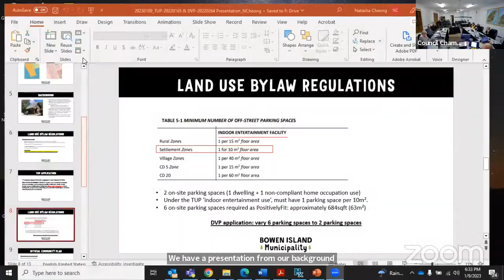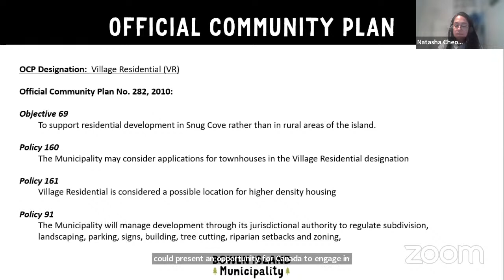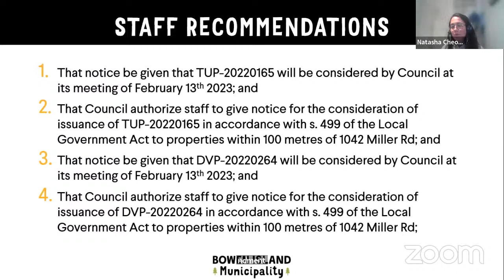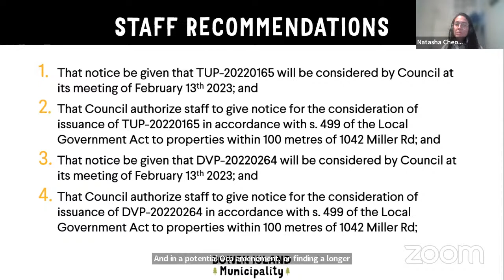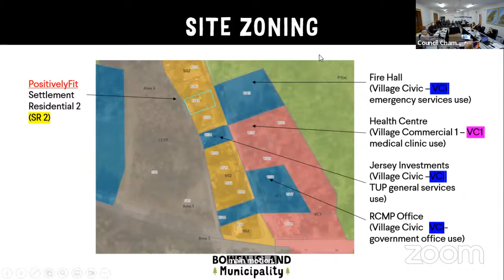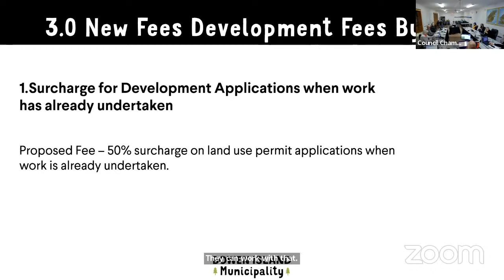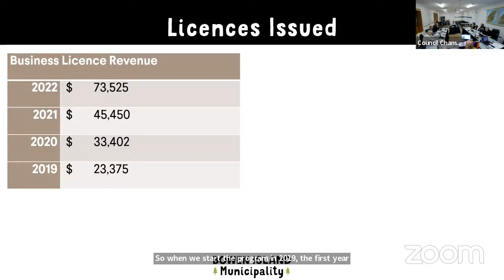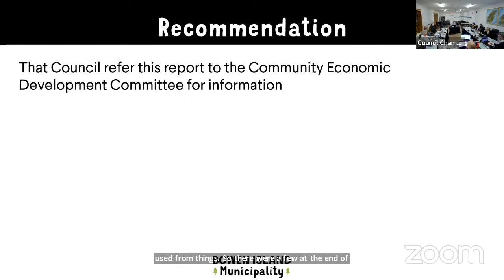Regular Council Meeting - January 9, 2023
OPENING OF COUNCIL MEETING

 1.  APPROVAL OF AGENDA

    1.1  Introduction of Late Items

 2.  PUBLIC COMMENTS

    2.1  Jeannette Langmann: read her letter

    2.2  Mary Letson: find a way to help me keep my business as it has been

 3.  CONSENT AGENDA

      START OF CONSENT AGENDA

    3.1  Minutes of the Regular Council meeting held December 12, 2022.

    BUSINESS ARISING FROM MINUTES

    3.2  Amendment to motion from December 12, 2022 Regular Council meeting to move to closed Council meeting.

   REPORTS OF COMMITTEES, COW, COMMISSIONS

    3.3  Resignation of Wendy Alexander from the Transportation Advisory Committee

    3.4  Minutes of the Finance Advisory Committee meeting held December 8, 2022 - No recommendations for Council's consideration. Information only.

    3.5  Minutes of the Advisory Planning Commission meeting held December 13, 2022 - Recommendation to be addressed through Planner's staff report.

 3.  NEW BUSINESS

    3.3.6  Application for an Exemption to the Noise Control Bylaw (Royal Canadian Legion event on January 20, 2023) - Doug Woods, Bylaw Services Supervisor

   INFORMATION ITEMS

 4.  ITEMS REMOVED FROM THE CONSENT AGENDA

    4.1  Matthew McDonagh re: Proposed Cape Roger Curtis Park, dated December 6, 2022

 5.  DELEGATIONS

 6.  BUSINESS ARISING FROM MINUTES

 7.  BYLAWS

 8.  STAFF REPORTS

    8.1  Application for a Temporary Use Permit (TUP-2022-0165) and Development Variance Permit (DVP-20220264 ) for 1042 Miller Road (Positively Fit) - Natasha Cheong, Island Community Planner

    8.2  Written submissions re: TUP-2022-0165 and DVP-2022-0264, received between January 3 at 4:00 pm and January 6 at 1:00 pm Judy Christensen Karen Shea Leila Swann Annie Macintosh Jennifer Hall Margaret G...

    8.3  Update on the proposed On-Island Composting Facility - Daniel Martin, Manager of Planning and Development and Carla Skuce, Parks and Environment Coordinator

    8.4  Development and Building Fee Review - Daniel Martin, Manager of Planning and Development

    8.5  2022 Business Licence Year End Review - Daniel Martin, Manager of Planning and Development

    8.6  CAO Update - Liam Edwards, Chief Administrative Officer (verbal update)

 9.  CORRESPONDENCE

 10.  REPORTS OF COMMITTEES, COW, COMMISSIONS

 11.  NEW BUSINESS

    11.1  Update to Council on Metro Vancouver business - Metro Vancouver Director, Mayor Andrew Leonard ( verbal report)

    11.2  Update to Council on Islands Trust business - Islands Trust Municipal Trustees Fast and Gedye ( verbal report)

    11.3  Update to Council on Translink Mayors Council on Regional Transportation meetings - Mayor Andrew Leonard (verbal update)

 12.  INFORMATION ITEMS

    12.1  Metro Vancouver News Release re: Metro Vancouver Continues Work with Bowen Island Municipality on Transparent Engagement Process for Proposed Park on Bowen Island, dated December 6, 2022

    12.2  Senator Mobina Jaffer re: Congratulations, dated December 6, 2022

    12.3  MP Patrick Weiler re: Consultations on a National School Food Policy, dated December 7, 2022

    12.4  BIM Building Permit Statistics, November 2022

    12.5  Heather Woodall re: Site alteration, dated December 8, 2022

    12.6  Islands Trust Conservancy re: Highlights of the November Trust Conservancy Board meeting, dated December 8, 2022

    12.7  Julie Vik re: Metro park campground proposal at Cape Roger Curtis Bowen Island, dated December 8, 2022

    12.8  Paul Fast re: Sue big oil, dated December 8, 2022

    12.9  Rebecca Laursen re: Proposal for park on bowen island, dated December 8, 2022

    12.10  Liz Morrison re: Campground on Bowen Island, dated December 9, 2022

    12.11  Anne Franc de Ferriere re Metr